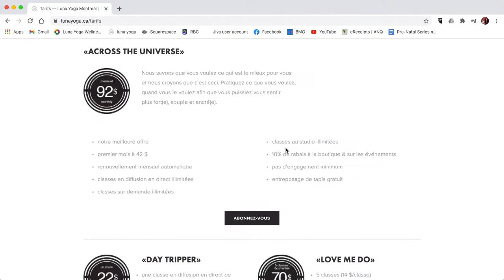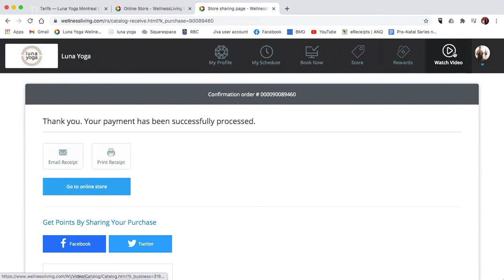Comment accéder à notre bibliothèque de vidéos sur demande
Des instructions étape par étape pour vous montrer comment accéder à notre bibliothèque de vidéos sur demande.